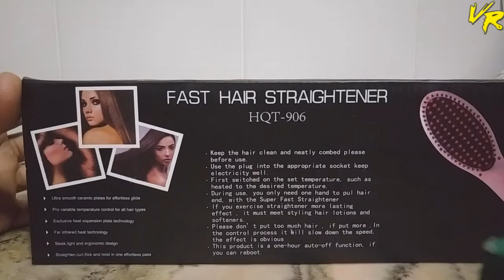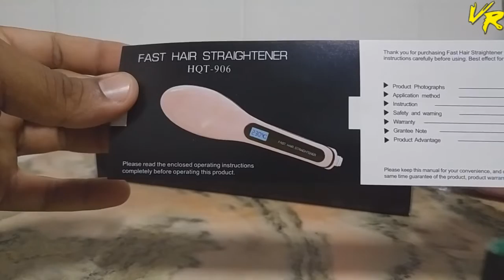Escova Alisadora Elétrica Chapinha Lcd 230c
🚩 MINHA INDICAÇÃO